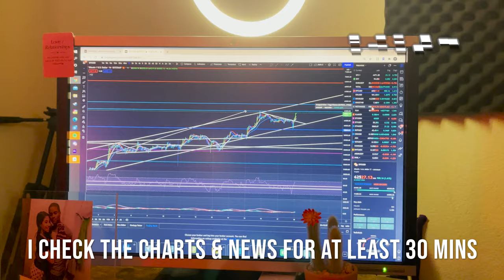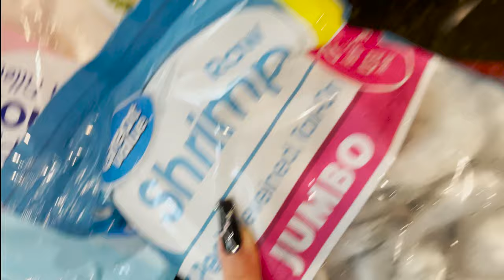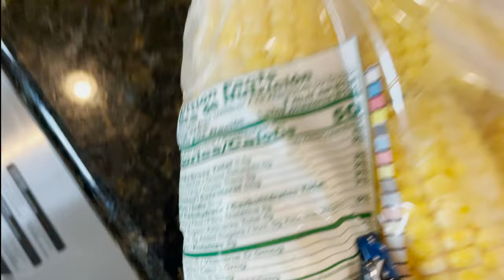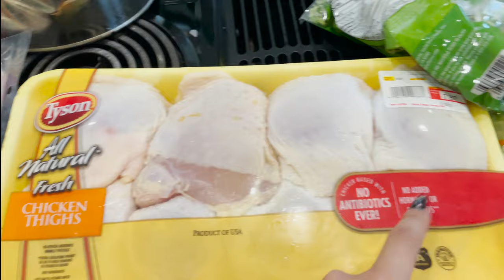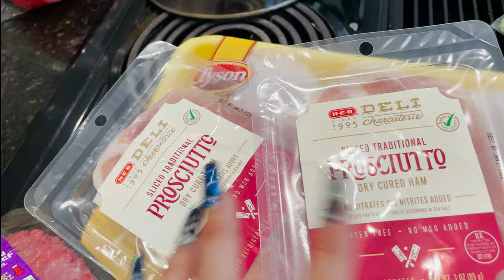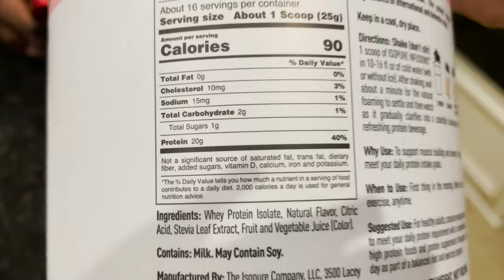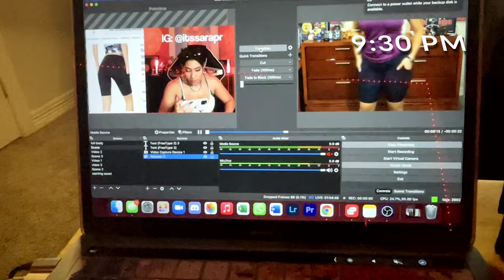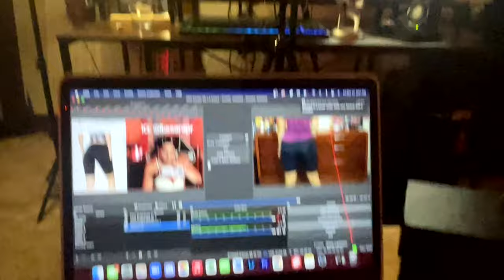what i do in a day (vlog) | sara's edition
All Sugar & Kush products are:

✨0 Calories per serving
🖤0 Sugar per serving
✌🏻CBD gummies KETO friendly
😀All Natural
🤤Great-Tasting
🚶🏻Convenient OnTheGo Snack
🤌🏼Hand Made/Hand Crafted
🇺🇸Made in USA | Non-GMO | Zero THC

~SOCIAL MEDIA~